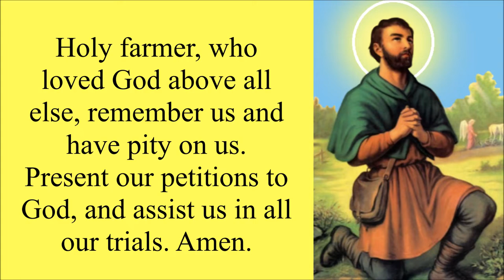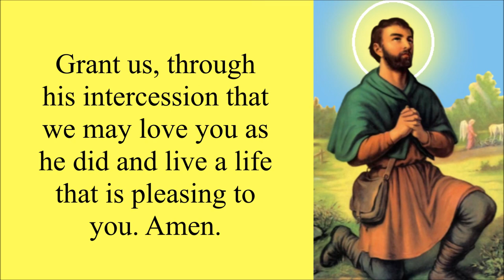Chaplet of Saint Isidore the Farmer (PRAY WITH ME AUDIO)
Format:

3 Opening Prayers:
1) O my glorious St. Isidore, faithful servant and friend of Jesus and Mary, pray for us, now and at the hour of our death. Amen.
2) May St. Isidore, bless us, protect us and pray for us always. Amen.
3) Holy farmer, who loved God above all else, remember us and have pity on us. Present our petitions to God, and assist us in our trials. Amen.

Recite 15 Glory bes… followed each time by ‘St. Isidore, pray for us!’

Closing Prayer:
Lord Jesus, we thank you for the graces you have given to St. Isidore and for exalting him in your Church. Grant us, through his intercession that we may love you as he did and live a life that is pleasing to you. Amen.